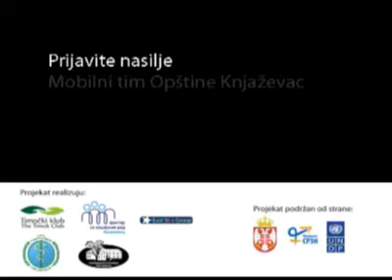Dusan Petrovic u poseti G. Zunicu